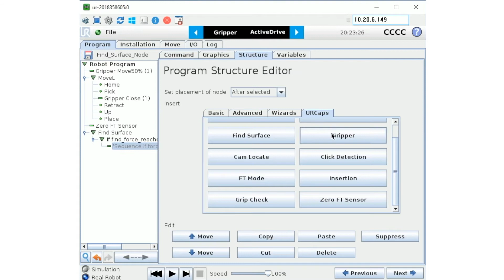Robot tutorial - How to add a find surface node to your robot program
In this tutorial, learn how to add a find surface node to your robot program.

Follow Robotiq and keep track of our next moves.

Mission
Robotiq’s mission is to free human hands from repetitive tasks.